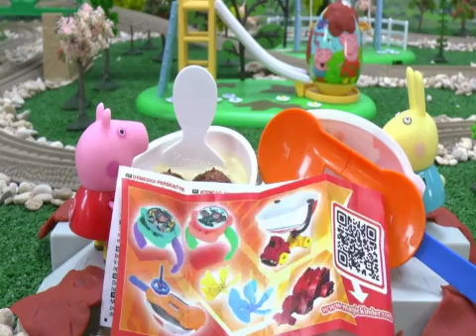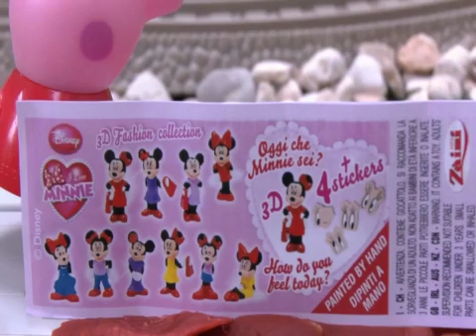Peppa Pig Play Doh Kinder Surprise Eggs Thomas and Friends Muddy Fun Disney Minnie Mouse Pepa